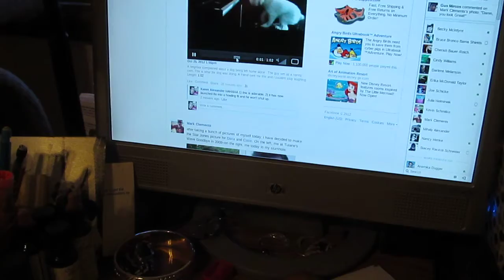Bo Howling at Dog Video